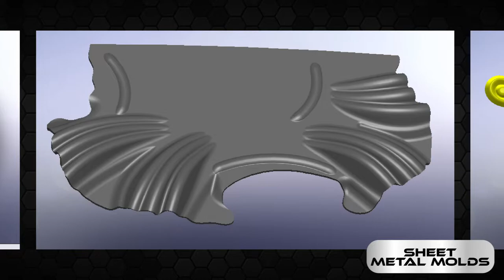wrought iron accessories and molds 💪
to produce all find of wrought iron accessories, you can contact with me.

00:00 The video starts and our wrought iron accessories are being shown.
00:10 The accessories we produce are starting to be shown one by one.